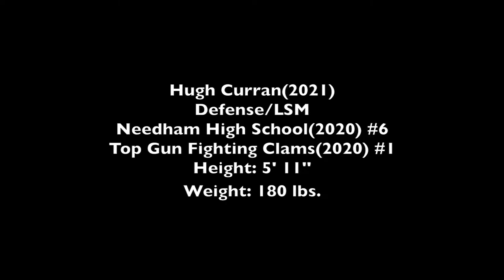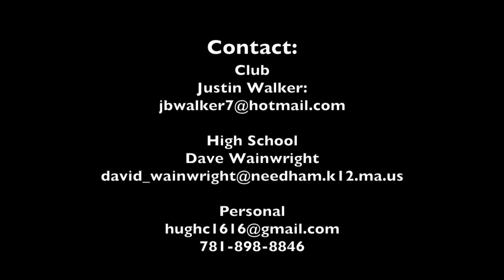Hugh Curran(2021) Summer 2019 Lacrosse Highlights